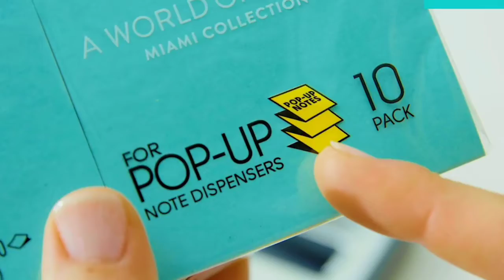versatile utensils_smart gadgets and items use for every home_amazon kitchen gadgets_kindle digital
Welcome,to my channel kindle digital Gadgets This channel is all about gadgets and homeappliances which makes your life much smarter and creative. We have makes your life much faster and creative.kindledigital kindle digital
kindle digital
It’s a time to upgrade the lifestyle and to make your home a lot smarter then usual with our kindle digital from kitchen to homedecor to beautysupply to technology we supply items from each other
kitchen to homedecor to beautysupply to technology .these creativegadgets are on another level that everyone loves to use.
No more boring in kitchen because kitchengadgets and kitchensupply to make your cooking enjoyable.
Sofa, chair, tables, bed furniture new designs and home décor items innew design.
Fone back-cace , cover, air pods, tripods, and much more
Amazon kitchen gadgets latest kitchen gadgets, smart kitchen gadgets, home appliances,
New technonolgy and smart gadgets
kindledigital kindle digital digitalkindle smartgadgets appliances kindledigital newsmartcrazyappliances smartappliancesforeveryone appliancesgadgets latestappliances gadgetsforeveryhome gadgets newappliances newtechnology smartideas bestgadgets topgadgets bestappliances crazy gadgets.top 10 gadgets.smart gadgets.latest gadgets.smart gadgets.cool gadgets. Amazon gadgets.gadgets on Amazon.Home gadgets.skin and beauty latest gadgets. coolest gadgets.unique gadgets. Crazy top smart latest cool unique coolest Amazon Home GadGets..
kindle digital_kindle _kindle
digital kindle_digital
crazygadgets أدوات أمازون. الأدوات المنزلية.# الأدوات. الأجهزة المنزلية. التسوق عبر الانترنت. أوقد الرقمية. أدوات المطبخ الرقمية. عناصر المنزل. الأجهزة الذكية. البيت السعيد. غار ك سمعان.
अमेज़ॅन गैजेट्स।  घरेलू गैजेट्स।  गैजेट्स  घरेलु उपकरण।  ऑनलाइन खरीदारी।  डिजिटल जलाना।  digital.amazon.रसोई के गैजेट।  घरेलू सामान।  स्मार्ट उपकरण।  घर प्यारा घर।  घर के समन।
Amazon gadgets. home gadgets. gadgets. home appliances. online shopping. kindle digital. digital.amazon.kitchen gadgets. home items. smart appliances. home.sweet home. ghar k Saman.